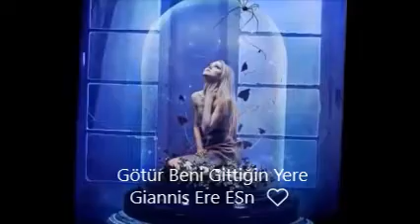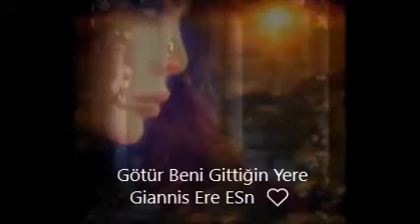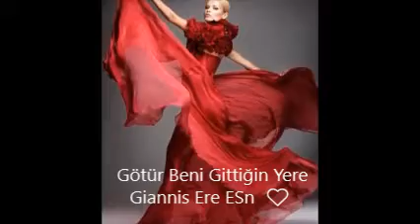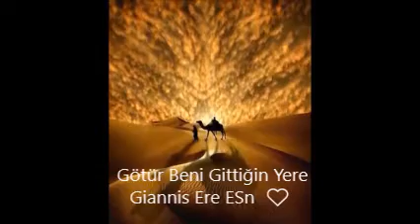Götür Beni Gittiğin Yere Giannis Eren λινα 🌱❤🌱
، يوم سعيد ومبارك للجميع صباح الخير يا صديقي ★ 💦 ★ ╮ ☆ 🌹¸ ╭ ☆ ★ Ε LENA🌺